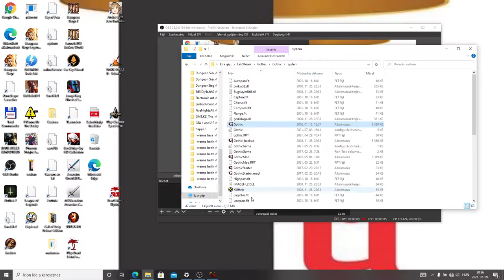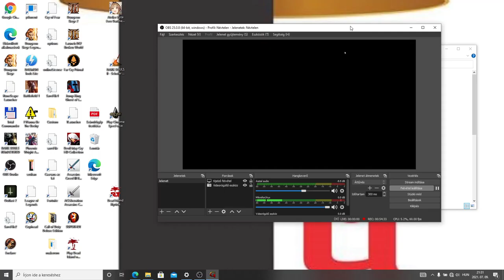Gothic végigjátszás 12. nap